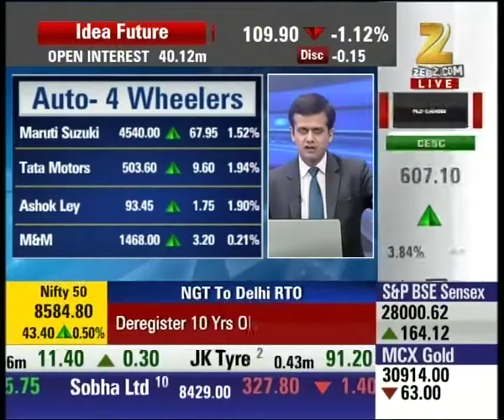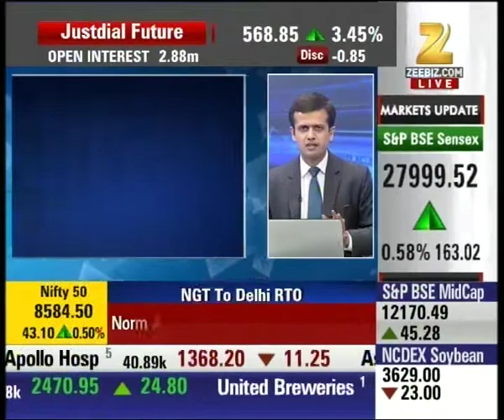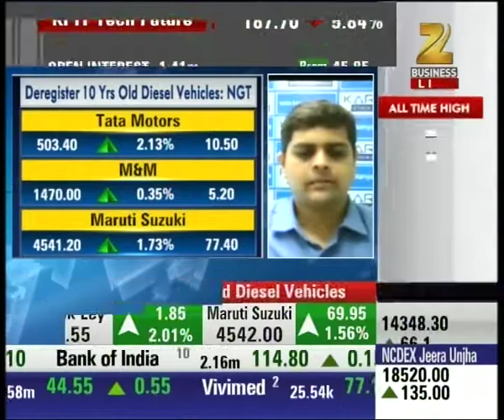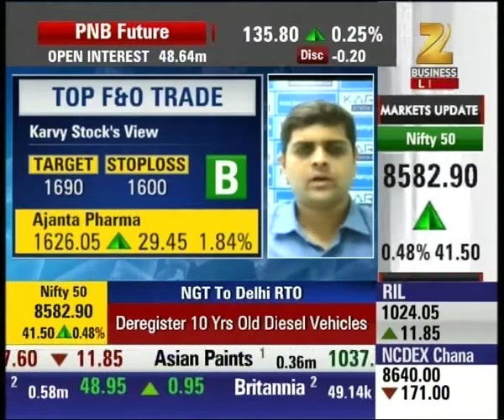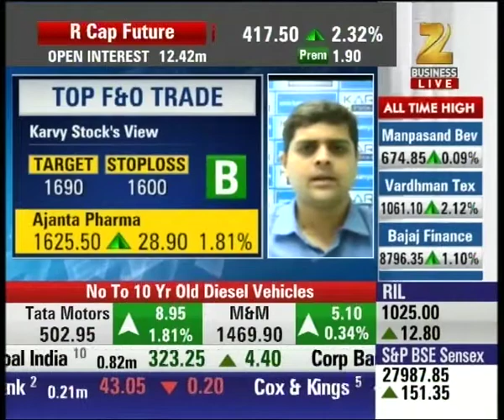Big News : NGT directs Delhi RTO to deregister diesel vehicles older than 10 years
NGT directs Delhi RTO to deregister diesel vehicles older than 10 years which could trigger a big move by auto association.